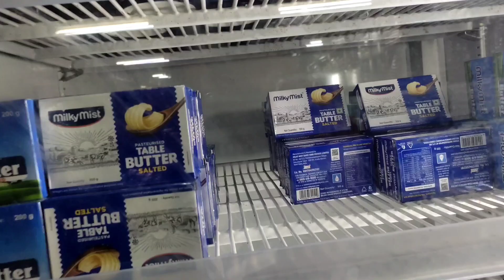Malabar Holsale shop ।। paravor market ।। DLS VLOGS